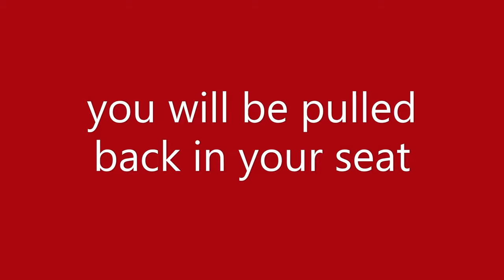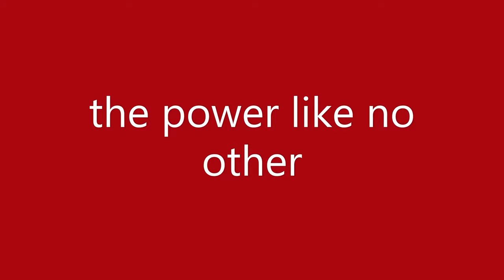2018 Dodge Challenger SRT Demon Feel Like No Other @ LosSantos Airport Doing a Drag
Title:

2018 Dodge Challenger SRT Demon Feel Like No Other @ LosSantos Airport Doing a Drag

What was utilized in project:
Manual Transmission
LeFixSimpleFuel
CustomGearRatios
TurboFix
blinker
menyooStuff
LeFixSpeedo
DialAccuracyFix
DashHook
TractionControlSystem
Glowing Brakes
Sound Swaps
Brake Lights
EngineOverheatReloaded
Lip Movement
PullMeOver
Random Events
Stop Reversing While Braking
Vehicle Maintenance
Nürburgring Grand Prix
Nürburgring Grand Prix retextured pit-stop edition
Simple Trainer
Scripthookv
Scripthook.net
Lua
Rage
OpenIV
BennyMotorworks
Better Chases
BusSimulatorV
ImpromptuRaces
InverseTorque
Smooth Tire Sound
ATT
DTE
EBAY
Microcenter
Performance PCs
Best Buy
Microsoft

Youtuber:
Kelly Royce Key

Gamer:
Kelly Royce Key

Production:
Kelly Royce Key

Handling:
Kelly Royce Key